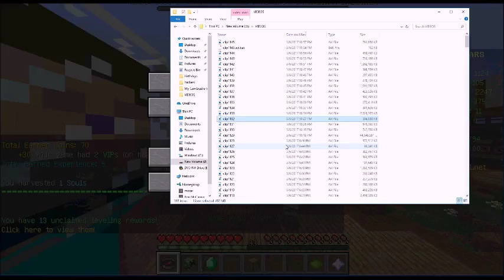Hypixel Skywars Hacker #11: Antifall